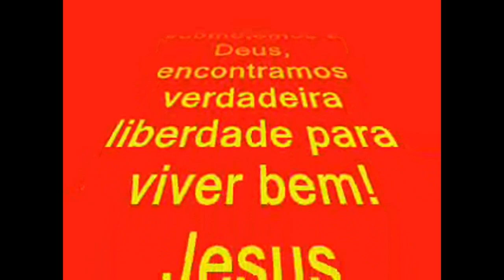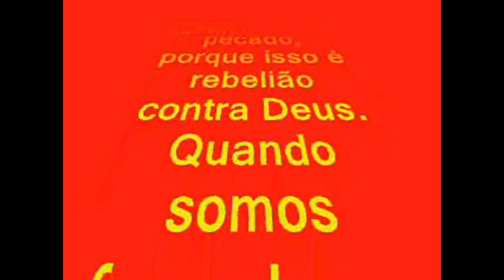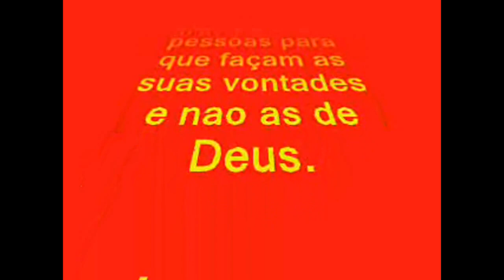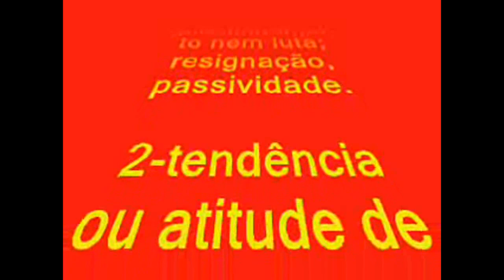DEVEMOS SER SUBMISSOS A DEUS MAS REJEITAR O CONFORMISMO A NIVEL HUMANO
O conformismo nos leva a apoiar lideres quando cometem injustiças escravizando o povo
Sera que os advogados da igreja  vao orar ao inves  de processar os ataques contra  a igreja??  penso que nao